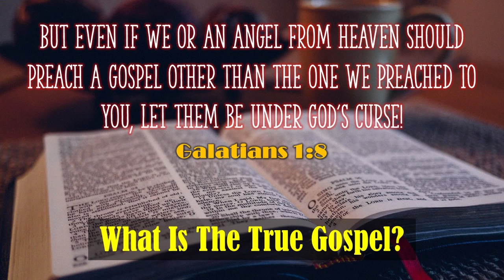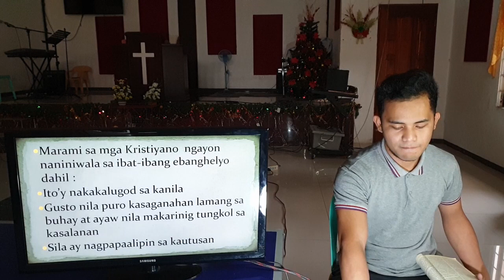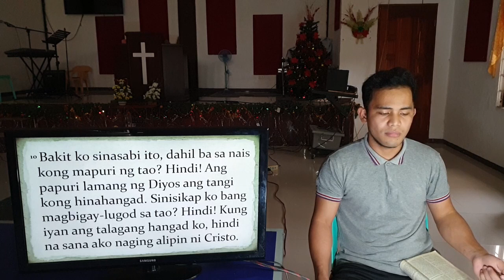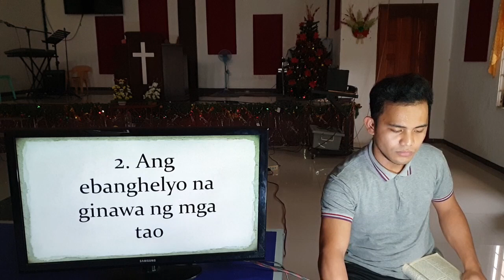The True Gospel Preached to the Galatians: What Is The True Gospel? by Bro. Albert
May the good Lord bless us all! Let's hear the Word of God from Bro. Albert.

The True Gospel Preached to the Galatians
What is the true Gospel?
What is the real Good News?
Galatians 1:8

Emmanuel Christian Church is located in Tierra Nevada, Brgy San Francisco, Gen. Trias, Cavite. It was established in the year 2000. We want to share the Good News of the Lord, and extend the blessing of salvation in our community, and reach out to all.

Sunday Worship Service: 9AM to 11AM